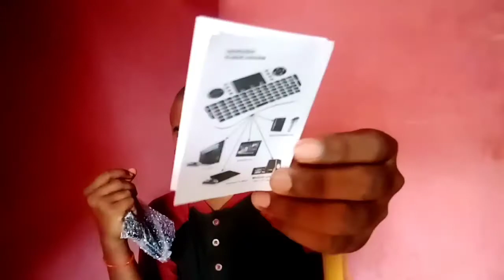Teconica RL-78 Wireless Keyboard & Mouse unboxing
Tech Ganesh Pe me aap sabhi logo ka swagat  hai dosto.

दोस्तों  चैनल को sucraibe करे और घंटी को प्रेस करे